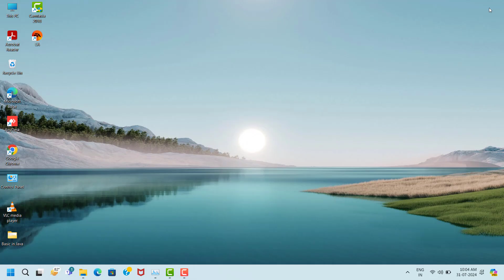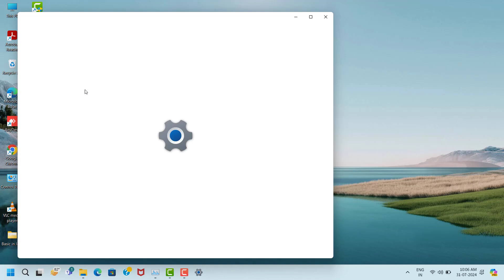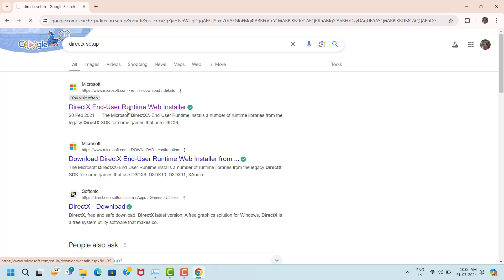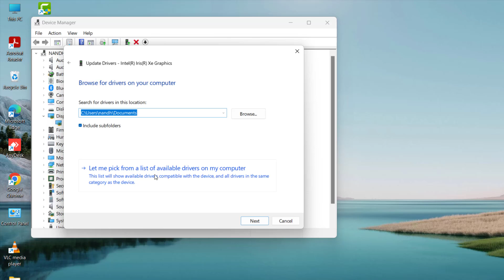Stormgate Game Crashing Issue